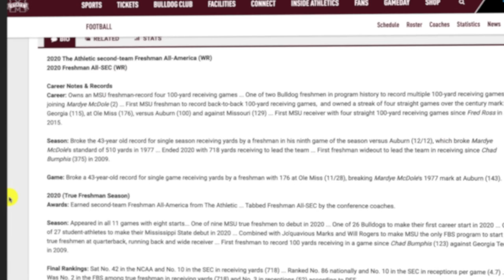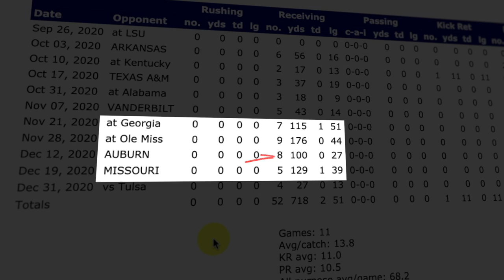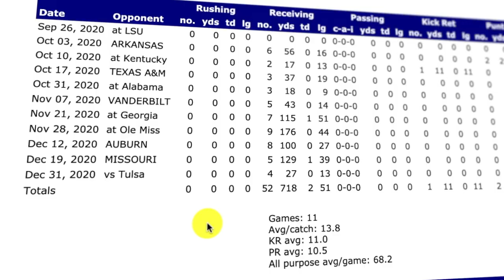Film Study • Jaden Walley, WR Mississippi State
A look at one of Mississippi State's future stars, Jaden Walley, who became the top target in the second half of 2020.

Vlogging camera:
Canon 80d
Canon 70d